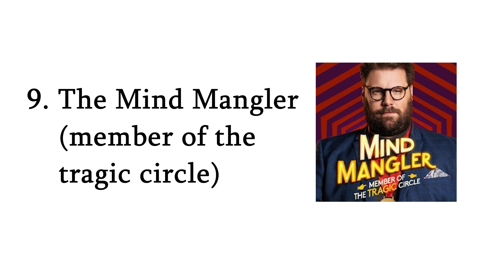the best one-person shows at the FRINGE | reviews of 12 solo shows at the Edinburgh Fringe 2022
OHMYGOD HEY!

I've just got back from a week at the EDINBURGH FRINGE FESTIVAL managed to see 37 shows during my 6 day trip!

In the second of a 3 part review roundup I'm ranking and discussing the twelve one-person shows I saw at the Fringe including BLOODY ELLE, THE MIND MANGLER, MY SON'S A QUEER (BUT WHAT CAN YOU DO?) and more!

Check out today's marathon new video for my thoughts on all of these solo shows and stay tuned until the end to find out which one took the number 1 spot!